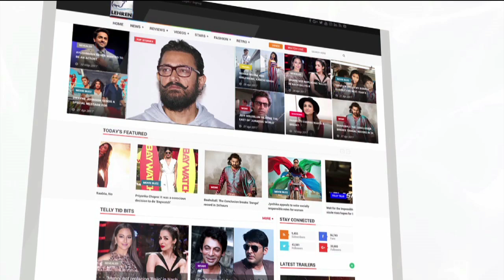Naseeruddin Shah's First Wife Was 15 Years Older To Him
Do you know that Naseeruddin Shah was married to Manara Sikri who was 15 years older then him.